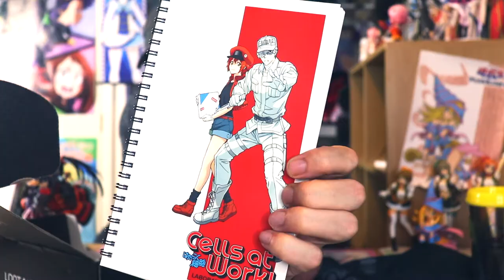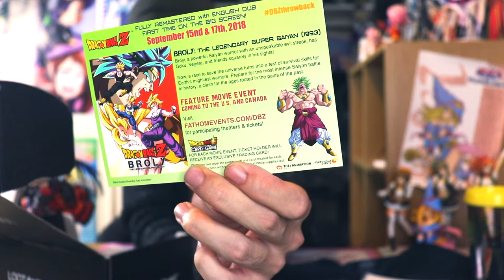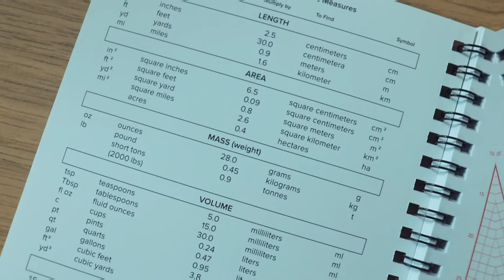Loot Anime Box Opening - September 2018 Fierce! - Anime Box Subscription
This Anime Subscription box comes to you monthly with awesome Anime Loot covering a different Loot Anime Box theme and awesome anime goodies!

This weeks Anime Box Subscription is the long awaited Loot Anime unboxing. The theme is Fierce and has items from One Punch Man, Aggretsuko, Cells At Work and Ajin: Demi Human! I hope you enjoy this Loot Anime review!

The title of Best Anime Box Subscription is usually a battle between Akibento Vs Loot Anime. Who takes Best Anime Subscription for you?

👌About this video:
In today's video Loot Anime Box Opening - September 2018 Fierce! - Anime Box Subscription

This video will cover the anime subscription box Loot Anime!

I hope you enjoyed today’s video Loot Anime Box Opening - September 2018 Fierce! - Anime Box Subscription